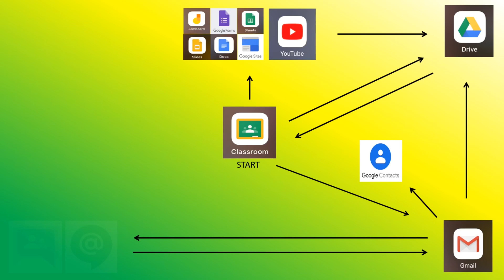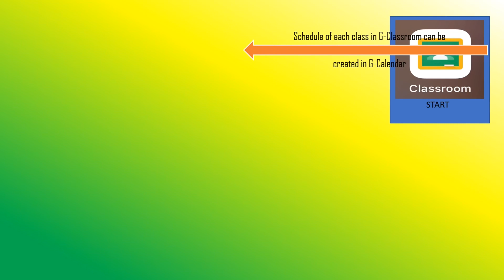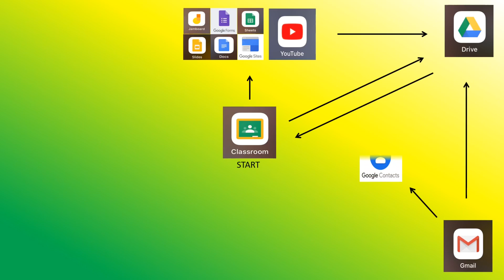GOOGLE APPLICATIONS -Simplified Use- | SIR DIMPLE D.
A video sharing a better way to categorize the use of Google Applications

CATEGORIES:
WHERE TO CREATE THE CONTENT?
 Google Docs,
 Google Forms,
 Google Slides,
 Google Sheets,
Google Sites,
 Jamboard, and

WHERE TO ORGANIZE THE CONTENT?
 Google Contacts,
 Google Calendar,
 Google Drive, and
 Google Classroom

WHERE TO COMMUNICATE THE CONTENT?
 Gmail,
 Google Groups,
 Google Chat, and
 Google Meet

& Click the Notification button for more updates

--- Facebook Page: Kimphee Montalbo de Leon